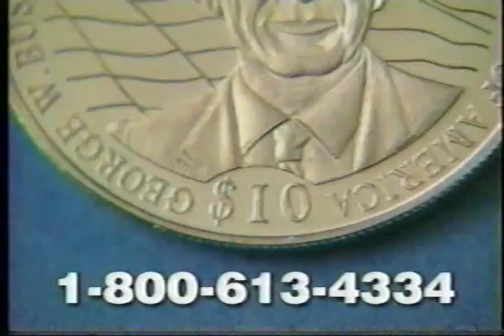"George W. Bush" Coin Commercial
A tacky ad for a "George W. Bush" commemorative coin that aired in mid-2001